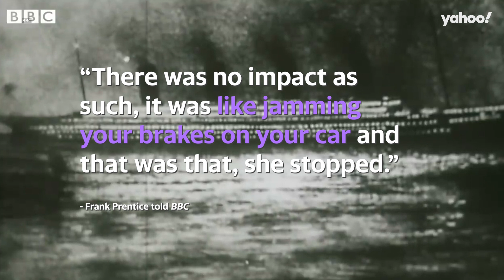Titanic survivor reveals how more people could have been saved | Yahoo Australia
Frank Prentice was 23 years old when he boarded the doomed ship as a crew member and spoke with the BBC in 1979 about his experience.

Prentice described the moment of collision, saying, “There was no impact as such, it was like jamming your brakes on your car and that was that, she stopped.”

He went on to explain that many passengers “didn’t think she was going to sink”, so they didn’t get on the lifeboats, as they were “afraid to go down”. He believes more lives could have been saved if people had actually gotten onto the lifeboats. Prentice said, “Don’t forget we had 16 lifeboats and they each carried 50, and if they’d been filled we could’ve saved 800, whereas we only saved 50.”

When asked how he felt discussing the tragedy, he added, “I shall probably dream about it tonight; have another nightmare. You’d think I’m too old for that, but you’d be amazed.”